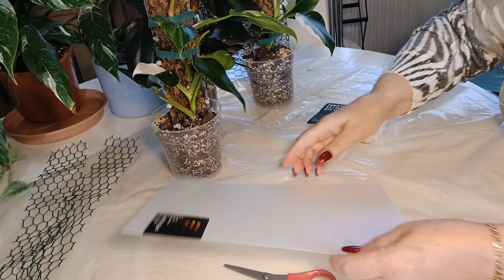Förbereder förlängning av mosspålar